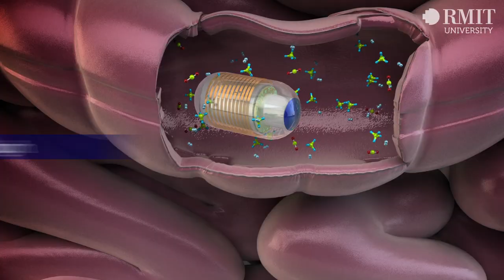Capsule to bust gut-busting disease | RMIT University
Findings from the first human trials of a breakthrough gas-sensing swallowable capsule could revolutionise the way that gut disorders and diseases are prevented and diagnosed.